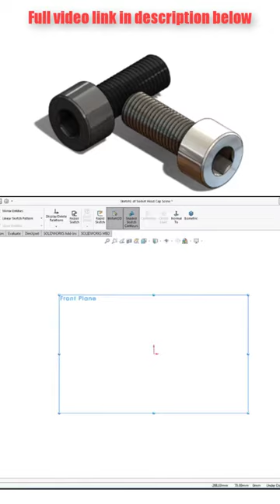Socket Head Cap Screw M8x20mm 💥| Solidworks Tutorials